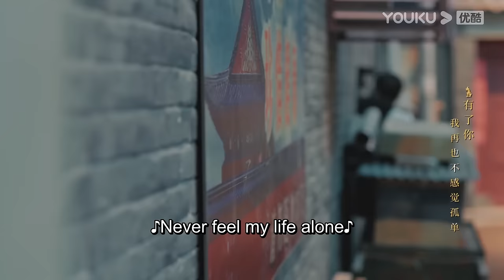【同框高糖片段21】林一跟陳鈺琪偷偷躲著家長接吻，林一忍不住抱起陳鈺琪就往床上跑！ | 林一 陳鈺琪 Memory Of Encaustic Tile